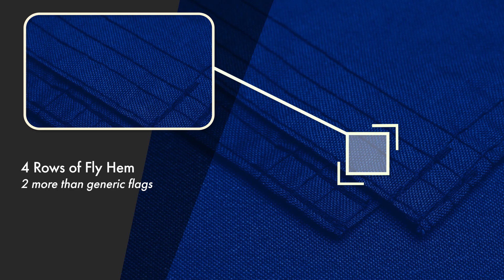Nebraska - 150D Flag